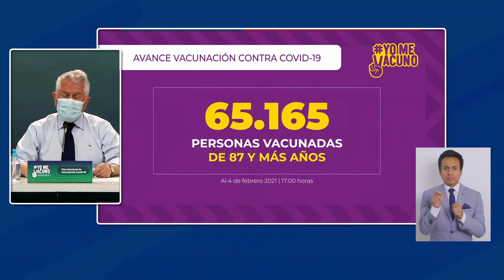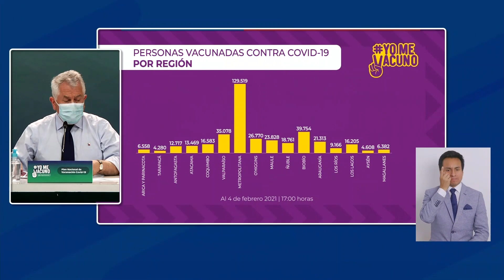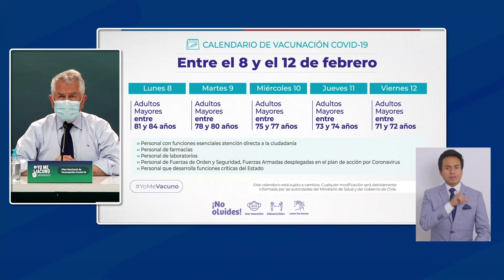Más de 151 mil personas fueron vacunadas contra el COVID-19 esta jornada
El ministro de Salud destacó la cifra récord que se logró este segundo día de inoculación masiva e informó que se han vacunado 65.165 adultos mayores.